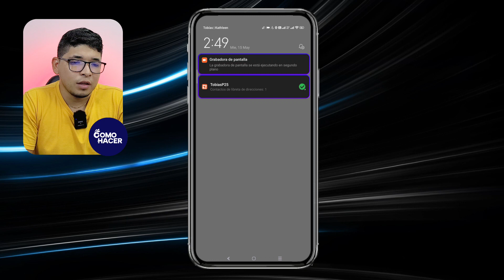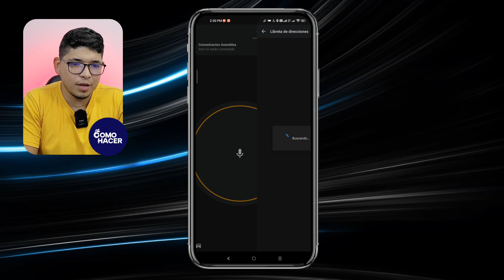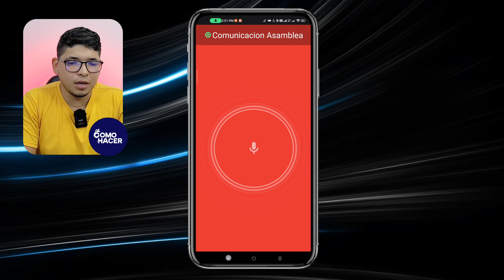Cómo HABLAR por RADIO TRANSMISOR en tu Teléfono | 📻 iPhone o Android en Walkie-Talkie 📲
Descubre cómo transformar tu smartphone, ya sea iPhone o Android, en un walkie-talkie completamente funcional con nuestra guía paso a paso. Aprende los trucos y aplicaciones esenciales para comunicarte al estilo radio transmisor sin importar dónde te encuentres. Ideal para excursiones, coordinación de equipos y aventuras. ¡Mantén la comunicación al alcance de tu mano y vive la nostalgia de los radios tradicionales con la tecnología actual!